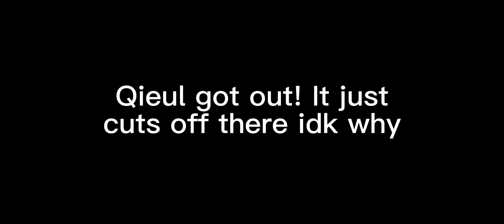Using BOTH B. Duck Crossoved Skins!! w/ Qieul and CinnaCoco! MERCENARY+GUARD 26| IDENTITY V GAMEPLAY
I love the Naib skin, he looks amazing, but I can't okay Naib for the life of me. This took forever to make, that's why I'm uploading so late, all because I suck at Naib 😭😭😭😭